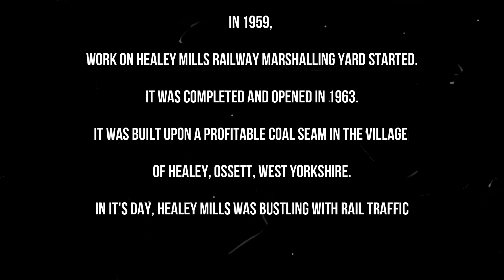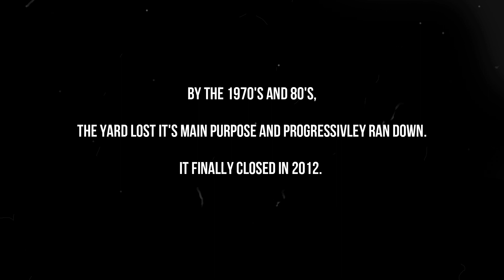Healey Mills Marshalling Yard, Ossett, West Yorkshire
Today, we take at a look at an abandoned railway marshalling Yard in Ossett, West Yorkshire.

𝗡𝗼𝘁𝗲: 𝗪𝗲 𝘀𝗲𝗹𝗹 𝟰𝗸 𝗱𝗶𝗴𝗶𝘁𝗮𝗹 𝗶𝗺𝗮𝗴𝗲𝘀. 𝗜𝗳 𝘁𝗵𝗶𝘀 𝗶𝘀 𝘀𝗼𝗺𝗲𝘁𝗵𝗶𝗻𝗴 𝘆𝗼𝘂 𝘄𝗼𝘂𝗹𝗱 𝗹𝗶𝗸𝗲, 𝗽𝗹𝗲𝗮𝘀𝗲 𝗰𝗼𝗻𝘁𝗮𝗰𝘁 𝗬𝗼𝗿𝗸𝘀𝗵𝗶𝗿𝗲 𝗦𝗸𝘆 𝗣𝗵𝗼𝘁𝗼𝗴𝗿𝗮𝗽𝗵𝘆 𝗯𝘆 𝘃𝗶𝘀𝗶𝘁𝗶𝗻𝗴 𝗼𝘂𝗿 𝘄𝗲𝗯𝘀𝗶𝘁𝗲 𝗬𝗼𝗿𝗸𝘀𝗵𝗶𝗿𝗲𝗦𝗸𝘆𝗣𝗵𝗼𝘁𝗼𝗴𝗿𝗮𝗽𝗵𝘆.𝗰𝗼.𝘂𝗸